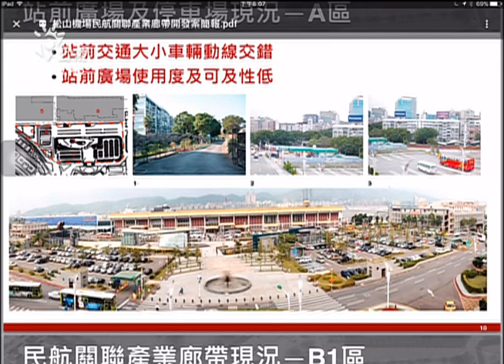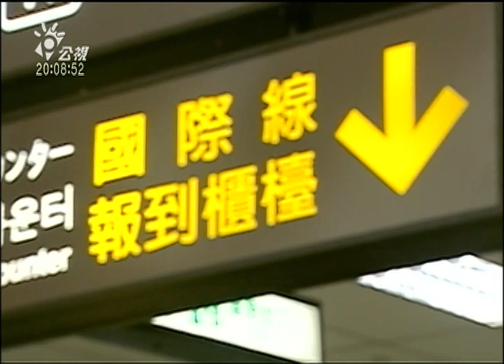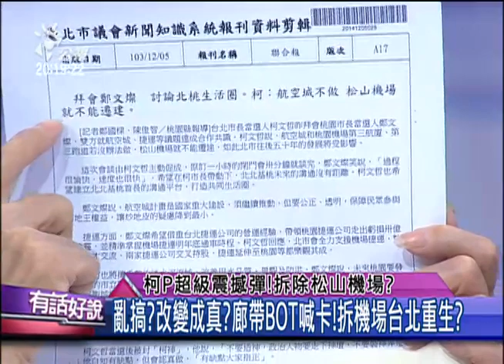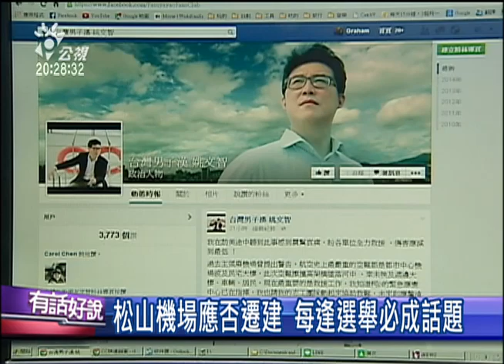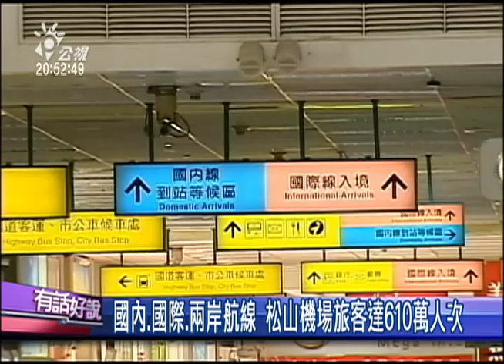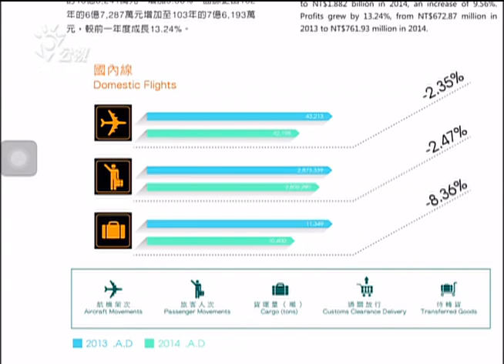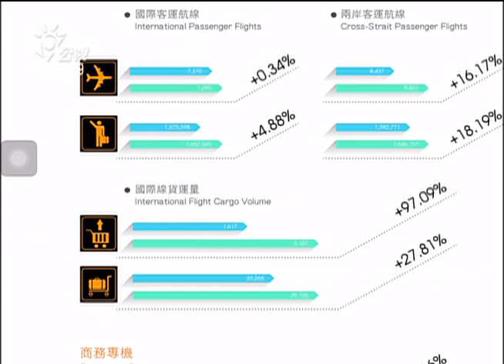20151026 有話好說 (第167集) 柯P超級震撼彈！拆除松山機場？